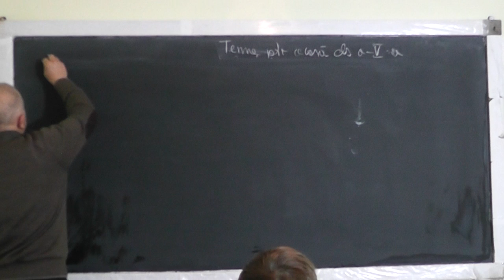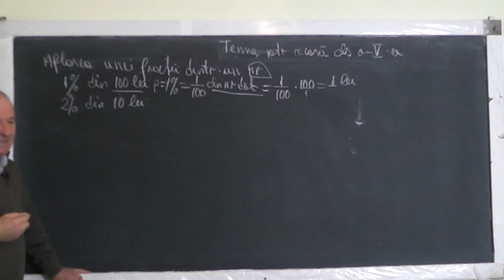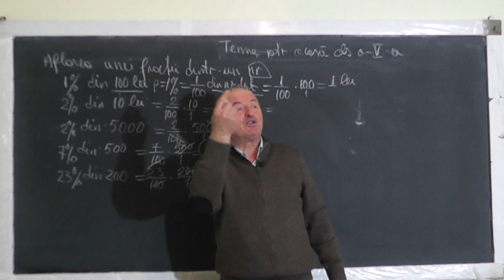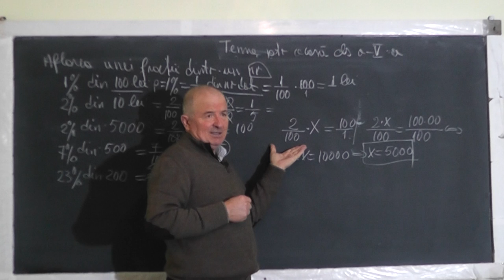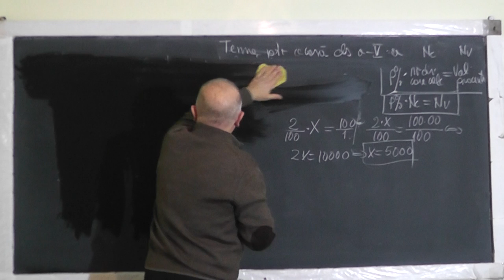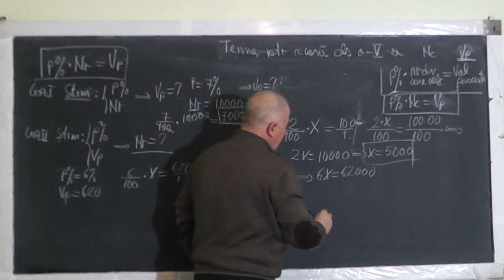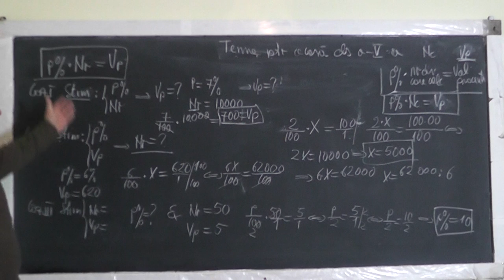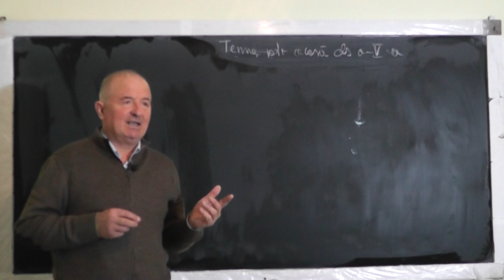Lectia 1321 - Procente: Teorie si Exercitii - Aflarea unei fractii dintr-un numar - Clasa 5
Aceste lectii sunt SUSTINUTE de VOI si daca va sunt utile, as aprecia un Like, Share, Comment - In aceasta lectie de matematica pe care o puteti vedea in direct si pe discutam despre procente si rezolvam cateva exercitii din tema pentru acasa la clasa a V-a.